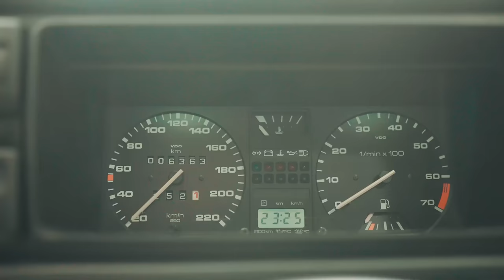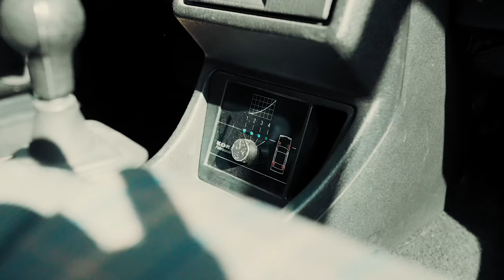Völlig irrer Typ! Des Eisenschusters wilde Projekte und Ideen! Sonntagskino / eng subtitels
Martin aka der "Eisenschuster" lebt und liebt seine kleine Sammlung an Kraftfahrzeugen und Motorräder. In diesem Film gewährt der Erbauer mehrerer grandioser Umbauten ein Einblick in seine Garage und erklärt, warum aus einer Schnapsidee ein Traktor zu tunen, tatsächlich ein riesiges Winterprojekt wurde.
Kontakt zum Besitzer:
The Sourkrauts Story
SOURKRAUTS × MADE FOR PETROLHEADS
030TRADERS GmbH
Sourkrauts
Landsberger Straße 267N
12623 Berlin
1. Via Sourkrauts Support-Telefon Mo-Fr 9-14Uhr: 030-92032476

Kapitel:
0:00 Intro
0:17 Einleitung
02:00 Golf 2
06:14 Vento
15:40 Traktor
26:32 Jetta GT Syncro